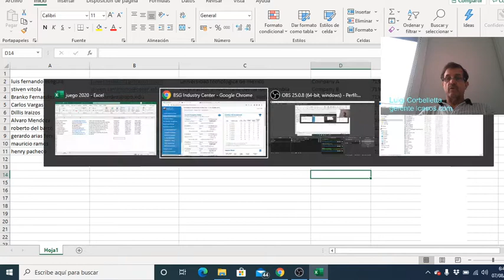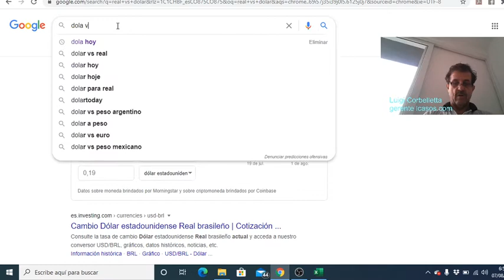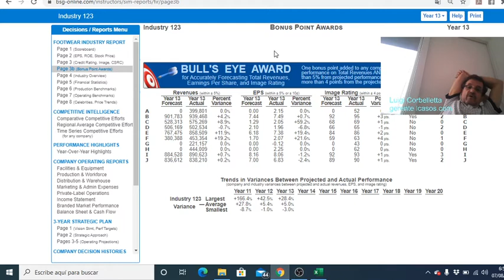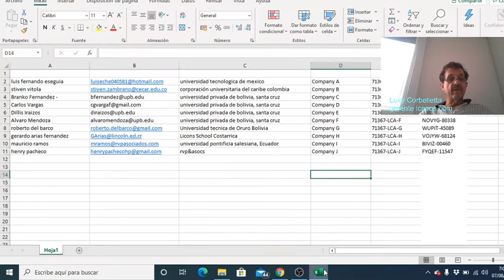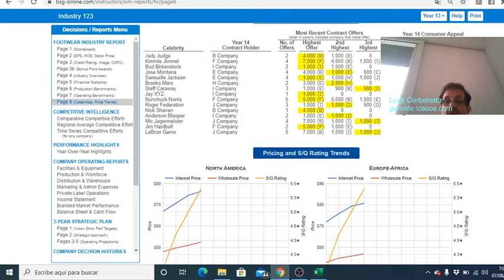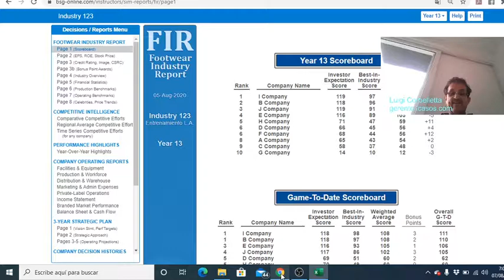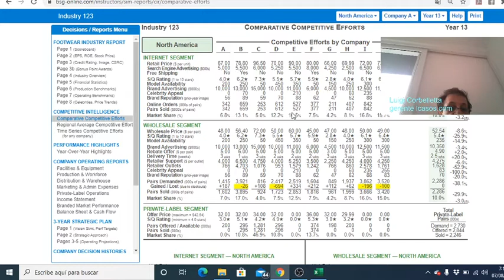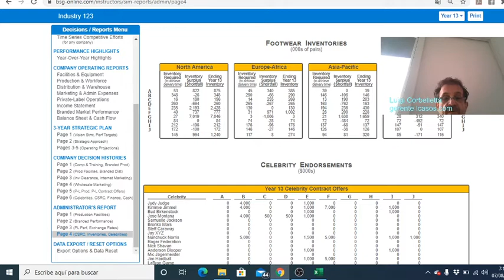Bsg profesores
análisis de resultados